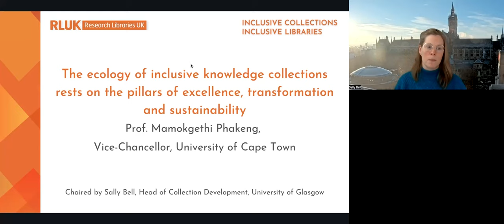RLUK Inclusive Collections, Inclusive Libraries | Prof. Mamokgethi Phakeng, University of Cape Town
Inclusive Collections, Inclusive Libraries is an RLUK programme of events that aims to foster conversation around decolonisation and inclusive practice in collecting, describing, presenting, and engaging with content in research library collections. It seeks to raise awareness about the opportunities and challenges of dealing with, contextualising, and engaging with offensive collections while also identifying and sharing examples of good practice.

The ecology of inclusive knowledge collections rests on the pillars of excellence, transformation and sustainability - Prof. Mamokgethi Phakeng, Vice-Chancellor, University of Cape Town

Libraries are the custodians of knowledge. If they focus only on knowledge from a particular cultural bias or historical frame of reference, then libraries are serving only that part of the population that shares those perspectives. A library that does not seek to include diverse sources of knowledge and inclusive perspectives on the use of such knowledge will only reinforce the divide between the Global North and the Global South. This at a time when the world requires different perspectives and different sources of knowledge to address the challenges of global magnitude that humanity is facing.

In this sense, every library, no matter where it is located, is an essential part of a global knowledge network. By understanding and promoting the relationship between excellence and transformation in the collection and curation of knowledge, libraries are in a powerful position to build a universal knowledge archive that can serve all humanity.

This presentation summarises how the University of Cape Town (UCT) in South Africa builds on the relationship between excellence and transformation to strengthen sustainability across the institution. These three pillars form the basis of UCT’s institutional ecology as well as their call to serve South Africa and the wider world. This focus on the ecology of the university is expressed in their Vision 2030 strategic plan, which can be summed up in UCT’s massive transformative purpose: to unleash human potential to create a fair and just society.

The presentation includes a brief description of the student protests since 2015, which gave voice to the disconnection students and staff members felt with the institution’s history and current approach to teaching, learning, curriculum, pedagogy and the archive and use of knowledge from different sources.

The presentation explains how UCT’s current approach to diversity and social inclusion in the academic project is built on the interaction of excellence, transformation and sustainability. In such a model, excellence is not about a specific standard set by a limited world view. Rather, it is achievable by everyone. Transformation involves not just meeting a quota for admissions or employment equity but rather creating conditions for everyone to express excellence, regardless of where they come from. This requires students to bring not only intellectual capacity to the academic project but also to gain the cultural capital that allows them to thrive in a university environment. Creating conditions for them to succeed, while enabling excellence, is transformation with integrity.

Together, excellence and transformation promote the sustainability of the university ecology, including knowledge dissemination, culture, finances, our contribution to society, our impact on the environment, the people and the institutions around us, recognising that a higher education institution affects the wider society. If we focus on excellence without transformation, or vice versa, the university ecology will not be sustainable.

The presentation demonstrates how UCT Libraries puts into practice the belief that “historically advantaged institutions should have a moral obligation to share scholarly content for the advancement of research in the country as a whole and for the greater good of the public.”